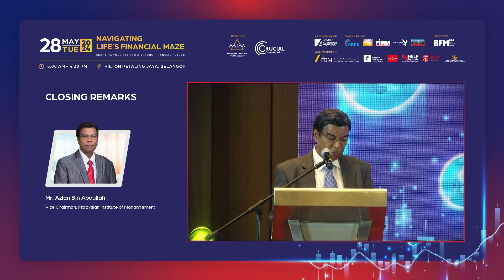Closing Address | MIM CC: Navigating Life's Financial Maze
Don't miss out on these insightful conversations that can transform your professional journey.